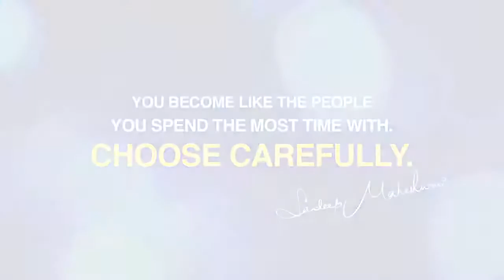🔥🔥 Sangati Ka Asar 🔥 Sandeep Maheshwari Motivational Video In Hindi